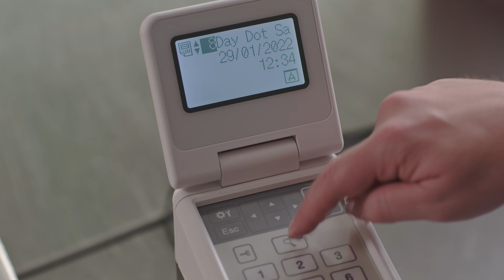Lebensmittelkennzeichnung mit Brother TD-Etikettendruckern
Brother ist “At your side” beim Thema sicherer Lebensmittelkennzeichnung mit TD-2 und TD-4D Etikettendruckern. Einfach und flexibel können Nährwertlabel, Tagesetiketten und Allergeninformationen auf Ihren Lebensmitteln angebracht werden. Nicht nur gehen Sie sicher das Ihre Lebensmittel richtig gekennzeichnet werden, sondern gestalten Ihre Warenrotation effizienter, und können auch Details aus Datenbanken beim Druck abrufen lassen.